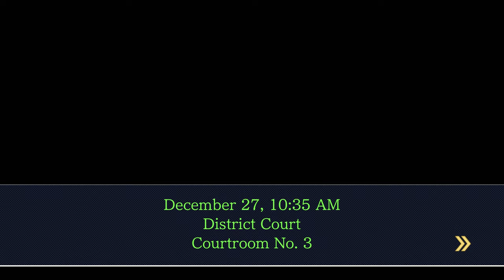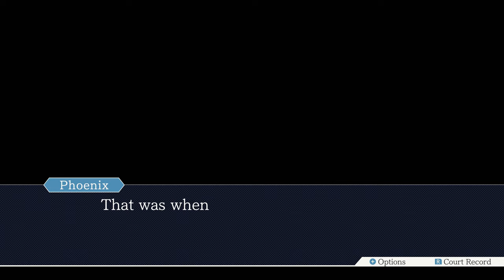Ace Attorney Trilogy - 15 - It Wasn't Christmas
perhaps my favourite of all contradictions?